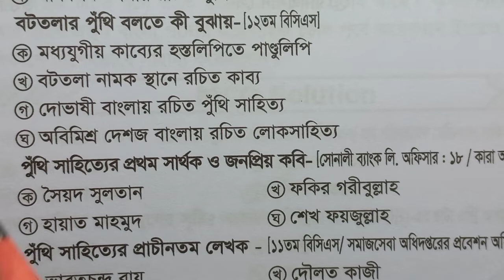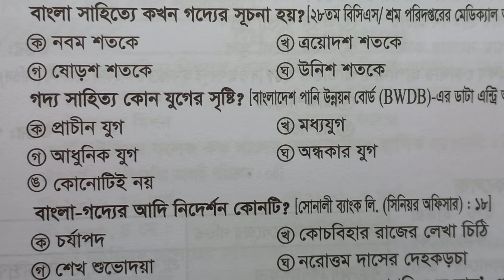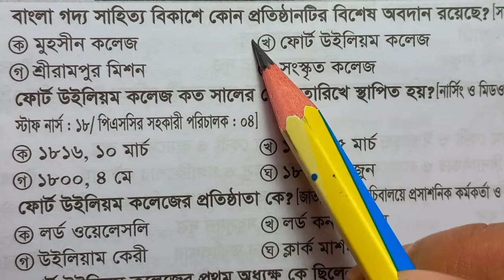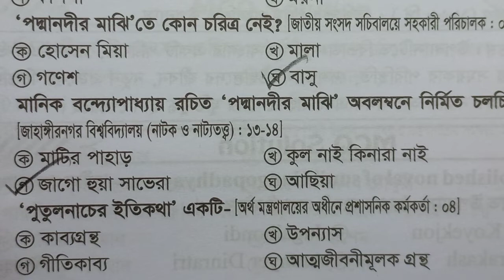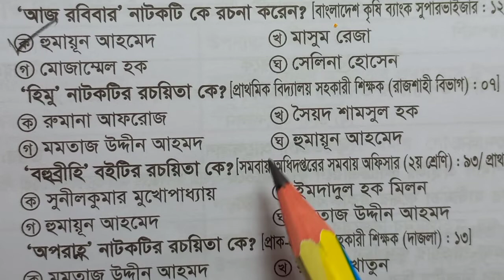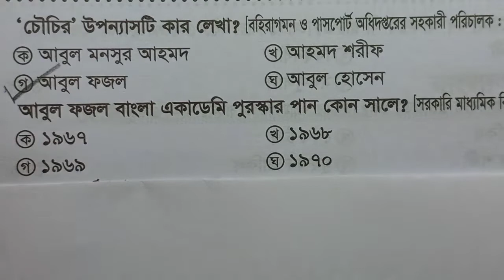বাংলা সাহিত্য স্পেশাল সাজেশন ।। বিগত ১০ বছরে পরীক্ষায় বারবার আসা গুরুত্বপূর্ণ প্রশ্নসমূহ